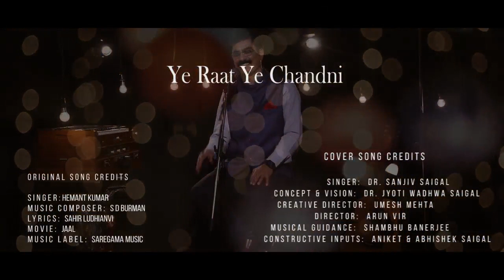Ye Raat Ye Chandni (Cover Song)| Dr Sanjiv Saigal | A tribute to Hemant Kumar on his Birth Centenary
Sharing this soulful song as a tribute to the legendary singer Hemant Kumar on his Birth Centenary (born on 16th June 1920).

Time and again, the love all of you, the viewers, subscribers and dear ones have extended out has been overwhelming. It is your support and love that keeps me going not only as a doctor but also as a singer in an effort to spread smiles by singing for “You”, the viewers. Keep spreading the love and keep sharing.

This Channel is dedicated to all those who love to listen to Old Melodies and Golden Era Songs. Especially dedicated to my loved ones & all patients. Listen to the tunes of All-Time Greats such as Hemant Kumar, Mukesh, Mohd Rafi, Manna Dey, Bhupen Hazarika…...

Cover Song credits:
Singer: Dr Sanjiv Saigal

Original Song credits:
Singer: Hemant Kumar
Music Composer: S D Burman
Lyrics: Sahir Ludhianvi
Movie: Jaal (1952)
Music Label: Saregama India

Make it a viral hit with all your friends and enjoy the Songs of the Golden Era!

Public awareness and distribution. No attribution required.

~-About-~ Dr. Sanjiv Saigal, a highly-skilled Liver Specialist (Hepatologist), has spearheaded the medical team of Liver Transplantation is one of the largest liver transplant programs in India for over 19 years now, with experience in dealing with more than 2700 liver transplants.